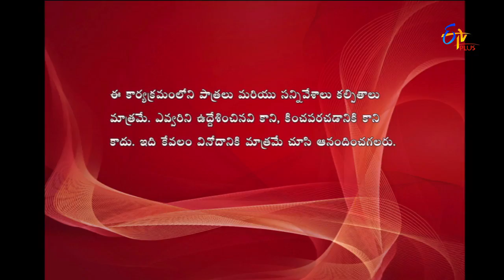Express Raja | Funny Bite 1 | 18th April 2017 | ETV Plus